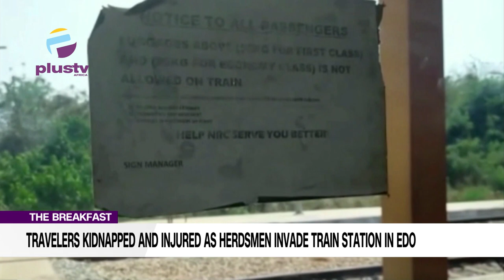Travellers Kidnapped And Injured As Heardsmen Invade Train Station In Edo